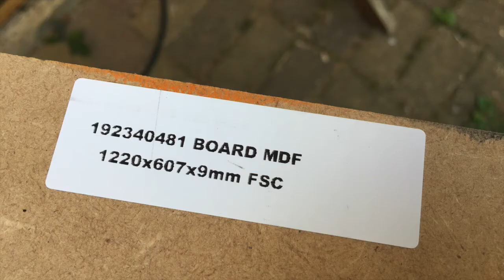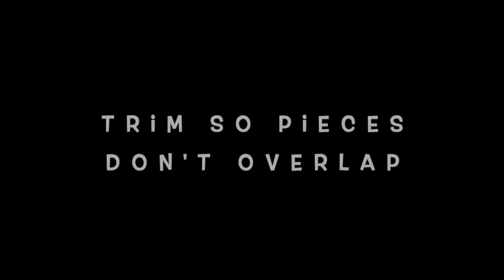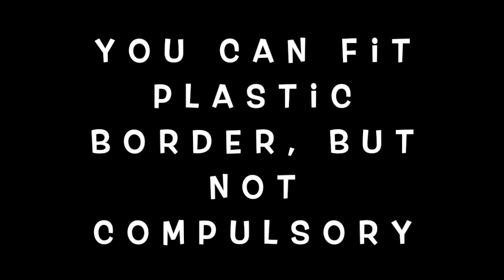How to make a 1000-piece Puzzle Board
Board size is 75x52cm if kept plain, (or 79x56cm if you use 2cm plastic edging). Use 9mm MDF. Two 1 meter square pieces of short felt material; 1 tine spray contact adhesive (carpet glue).

Plastic edging if you wish but doesn't serve much function and is quite hard to cut to accurate size (so don't do this if you just want a simple job).